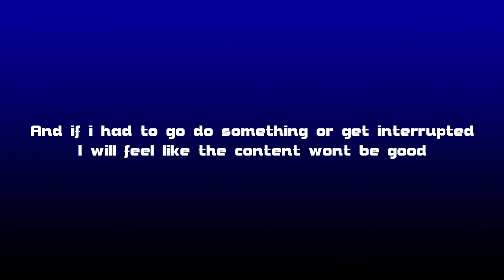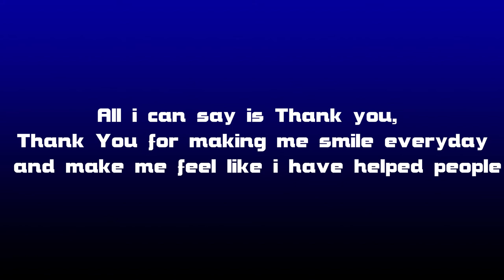Why i havent been active [EXPLANATION] + Annoucement **Pause if needed**